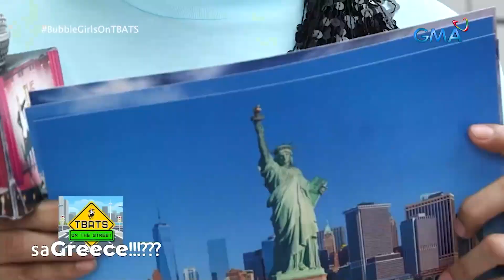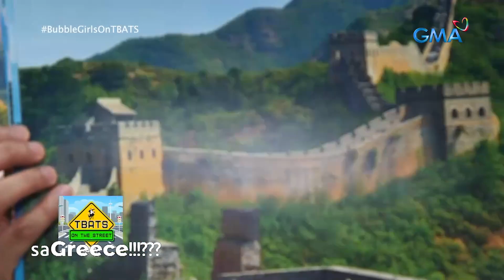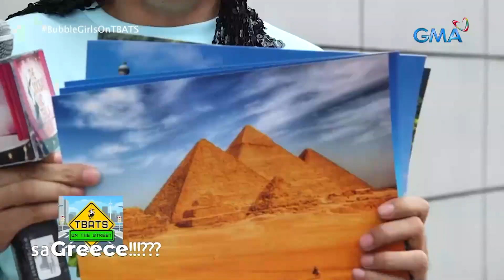TBATS: Banawe Rice Terraces, nalipat na! (TBATS on The Street)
Aired (March 12, 2023): Love is in the air kahit sa TBATS on The Street dahil sa matalinong mag-jowa! Sana all!